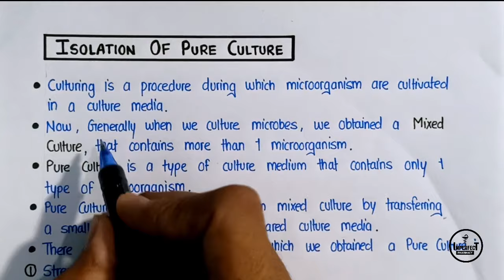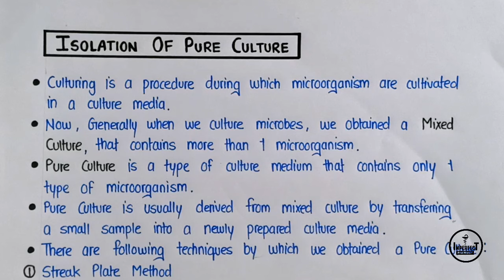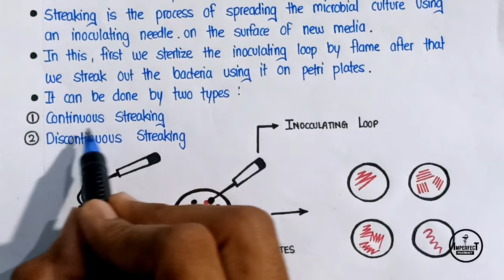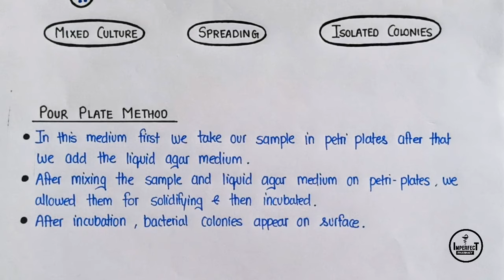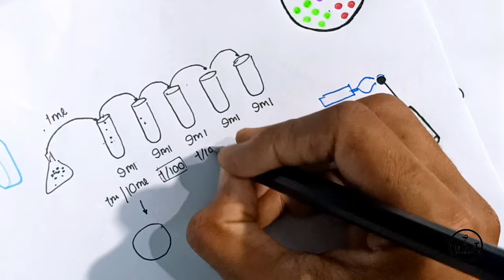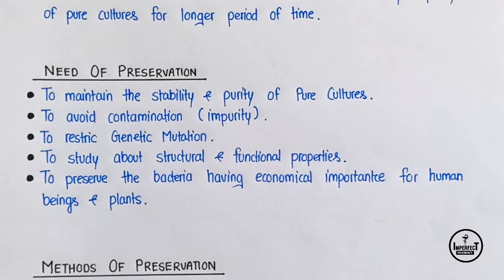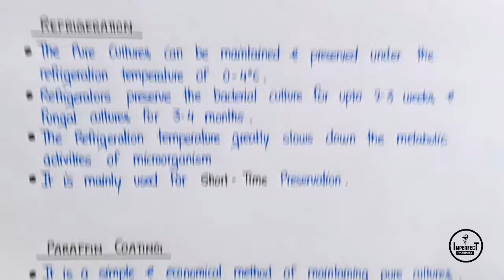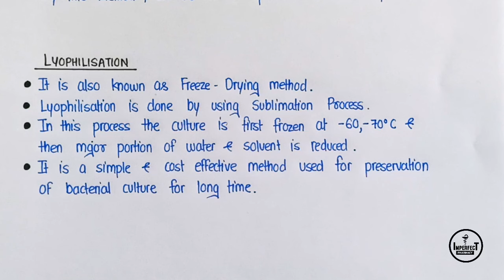Isolation And Preservation Of Pure Culture | Streak Plate | Spread Plate | Microbiology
Topics Covered
Pure Culture
• Isolation Of Pure Culture
• Preservation Of Pure Culture